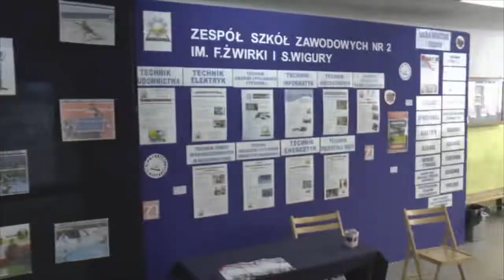dzienotwarty2019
Dzień Otwarty 2019 w Zespole Szkół Zawodowych Nr 2 im. F. Żwirki i S. Wigury w Białej Podlaskiej